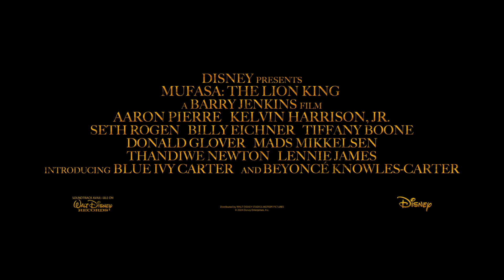Mufasa : The Lion King - Trailer | New Trailer for Disney's 'Mufasa: The Lion King'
New Trailer for Disney's 'Mufasa: The Lion King', starring Aaron Pierre, Kelvin Harrison Jr., Seth Rogen, Billy Eichner, Beyoncé Knowles-Carter, Blue Ivy Carter, Donald Glover, Mads Mikkelsen, Thandiwe Newton and John Kani. In theaters on December 20.